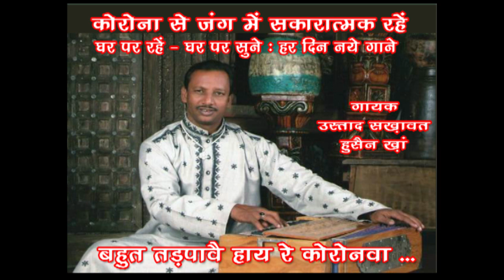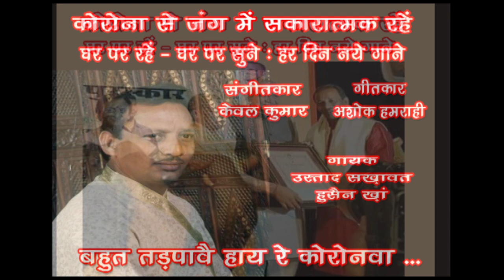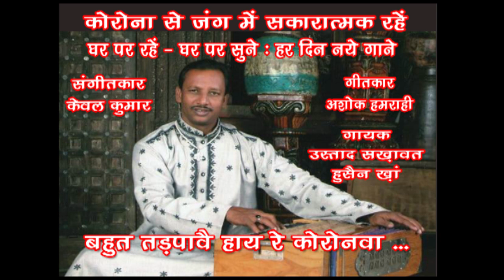Bahut tadpave hay re coronwa /Ustad Sakhawat Hussain Khan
Ghar Par Rahen Ghar Parn Sunen
Song No 86
Bahut tadpave hay re coronwa
Singer - Ustad Sakhawat Hussain Khan

उस्ताद सख़ावत हुसैन खां निशात ख़ान के नाम से भी मशहूर हैं। "रामपुर - सहसवान" घराने के उस्ताद सख़ावत हुसैन खां ने संगीत की शुरुआती तालीम अपने वालिद उस्ताद इस्हाक़ हुसैन खां  और इसके बाद अपने बड़े भाई शुजाअत हुसैन खां से हासिल की।
उस्ताद सख़ावत हुसैन खां आकाशवाणी और दूरदर्शन के टॉप रैंक के कलाकार हैं। अनेक सम्मान और पुरस्कारों से नवाजे गए उस्ताद सख़ावत हुसैन खां ने देश - विदेश में अपनी गायकी की छाप छोड़ी है। इनके अनेक कैसेट्स भी रिलीज़ हो चुके हैं।